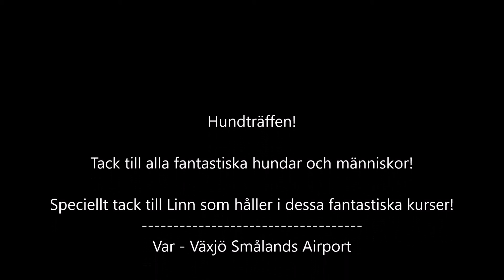Hundträff!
Idag träffar Ebba sina hundvänner!